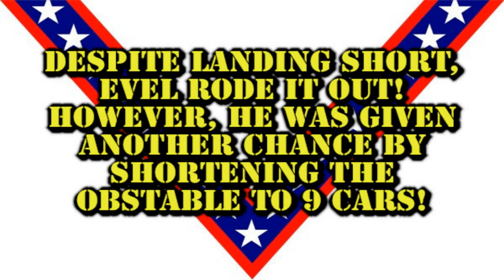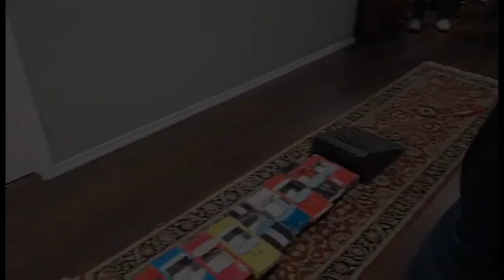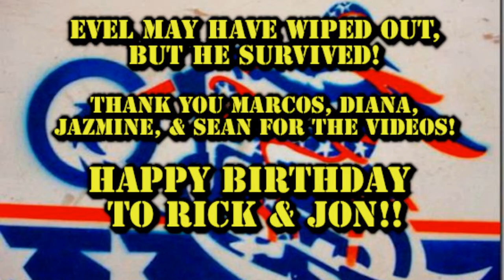Evel Knievel makes 2 jumps @ 2 Birthday Parties!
Hello friends! Here are the first Evel Knievel Stunt Cycle jumps of 2024!
The first one happened at Park City Music Hall in Bridgeport, CT. The second one happened the following day at Sage Studios in Shelton, CT.

May you guys have many more great and wonderful days ahead of you!

Background music from SOUTH · "Silent Partner"